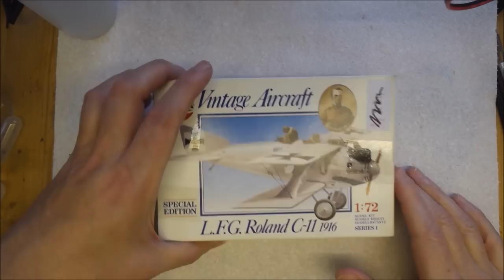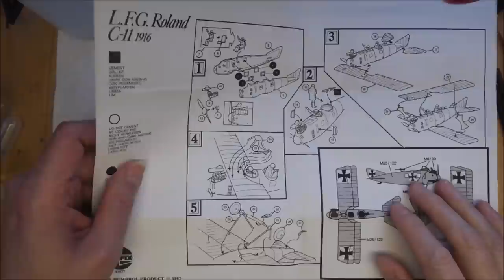Building the Airfix 1/72 scale LFG Roland C11 1916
Today at Badgerworks, the Miniaturisation Department take on the venerable kit from the Airfix "Vintage Aircraft" range, the LFG Roland C11, also known as the "Walfisch" or Whale.

Music
Theme:
SteamGeezer Shuffle - Agricultural Light & Magic

In-episode:
MCMrecords.co.uk
A Week Ago
Agony
Autumn Leaves
Dirty Money
Drop the World
No Man's Land
Party
Pearl Harbour
Putting in Dirty

3.7v Miniature Smoke Machine parts:
20A 18650 battery (x2)
5v 25mm fan (x5)

Modeling and general tools and supplies:
1/8"BSP Airbrush quick release kit
3ml pipettes (200)
3M vinyl masking tape
5v TP4056 charging circuit (5 pack)
3.7v 160mah lithium polymer battery
SMD5050 LED (100 pack)
5v Relay board (x5)